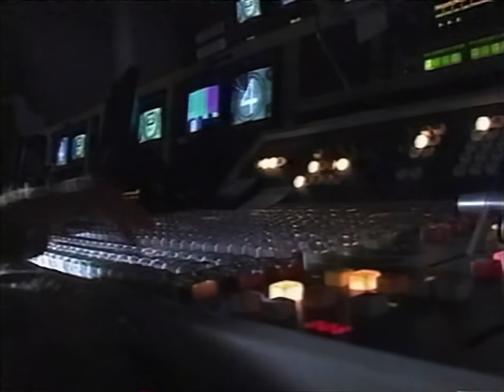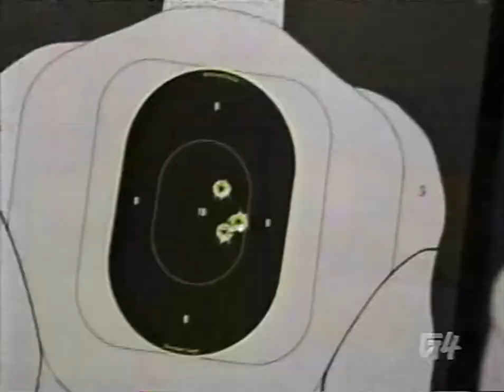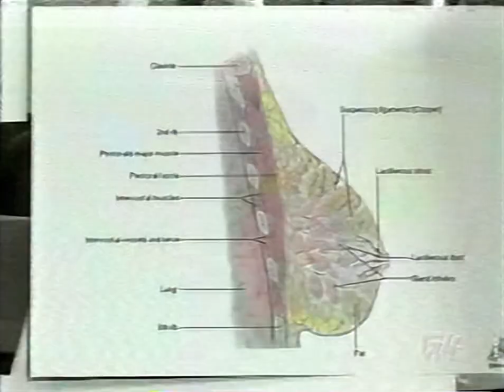Video Game Vixens - Week 2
oad: 6/14/05